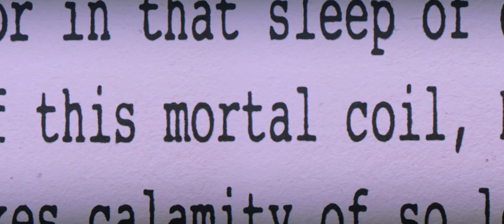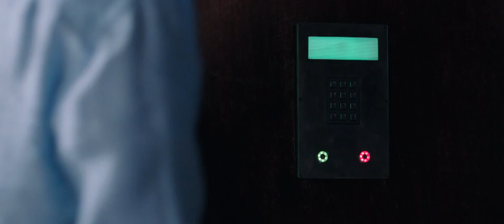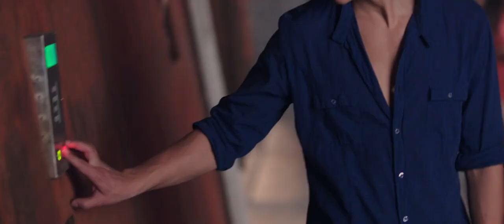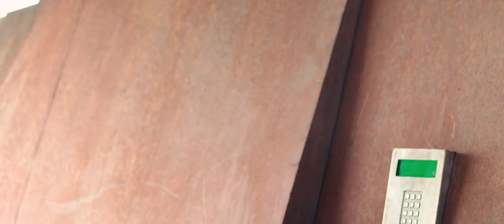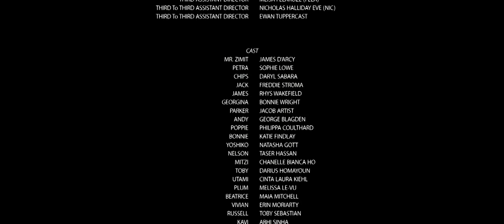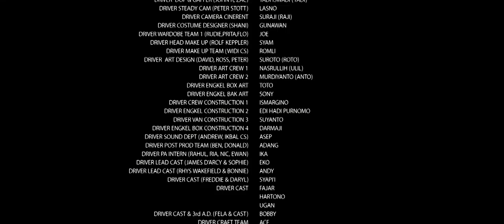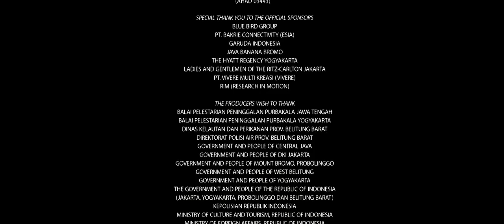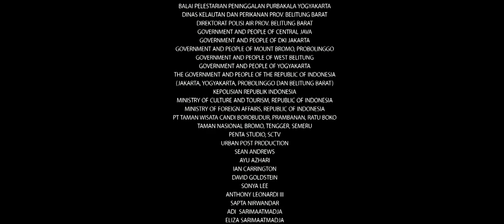Jogos do Apocalipse 1080p. Dublado 2013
Sinopse: Jacarta, Indonésia. O sr. Zimit (James D'Arcy) é um professor de filosofia que trabalha em uma escola internacional. Um dia, ele resolve desafiar os alunos de sua turma e propõe um jogo em que, dos 20 jovens, apenas a metade será selecionada para viver com ele em um bunker, onde todos poderão se abrigar de um desastre nuclear que tem por objetivo reiniciar a civilização humana na Terra. Entretanto, não demora muito para que os jovens discordem das regras impostas pelo professor e o deixem de fora do bunker, sujeito à radiação do apocalipse iminente.